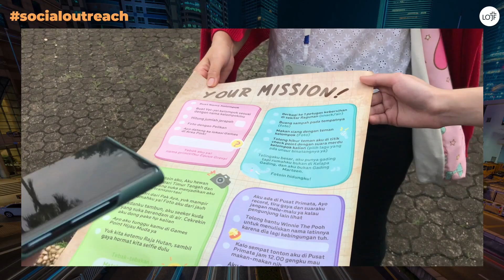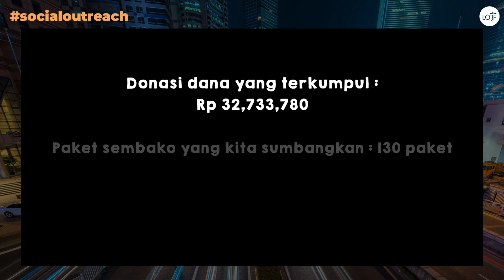Social Outreach Ministry - Fun activity di Ragunan bersama Sekolah Pondok domba Kolong Tol KM17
Kegiatan dari Social Outreach Ministry LOJF Indonesia,
Fun activity di ragunan bersama adik adik Sekolah Pondok domba Kolong Tol KM 17 yang dilaksanakan pada Minggu 19 Maret 2023. Jumlah volunteer & panitia : 69 orang yang terlibat. Adik adik sekolah pondok domba yang diajak ke ragunan : 65 anak . Donasi dana yang terkumpul : Rp 32,733,780 . Paket sembako yang kita sumbangkan : 130 paket
Uang tunai utk operasional sekolah pondok domba : 9,000,000.

thank you to your generosity for making this happen.

See you on our next mission!
Blessings